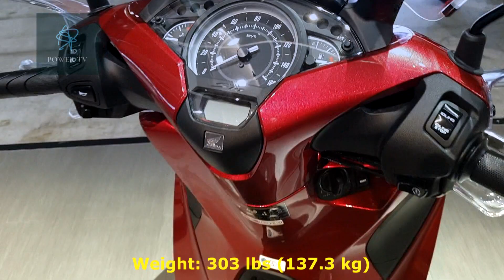Honda SH150i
Honda SH150i EICMA Walkaround
Thanks for 🆆🅰🆃🅲🅷🅸🅽🅶.
Providing propulsion for the SH150i was a modern 153cc engine putting out a respectable 15.5 horsepower. The SH150’s motor was both fuel injected and liquid cooled, so it made quite good power for its size. Accordingly, top speed for the SH150 is a quite useful 65-70mph. Fuel mileage is also quite good thanks to the fuel injection. 70-80mpg is a reasonable expectation in mixed use.
ENGINE
Type Liquid-cooled, 4-stroke SOHC
Engine Displacement (cm³) 156.9
No. of Valves per Cylinder 4
Bore ´ Stroke (mm) 60 x 55.5
Compression Ratio 12.0:1
Max. Power Output 12.4kW/8,500rpm
Max. Torque 14.9Nm/6,500rpm
Oil Capacity 1L
FUEL SYSTEM Carburation
PGM-FI electronic fuel injection
Fuel Tank Capacity 7L
Fuel Consumption 44.7km/litre
ELECTRICAL SYSTEM
Starter Electric Battery Capacity
12V7Ah ACG Output
670w/5,000rpm
DRIVETRAIN
Clutch Type
Automatic; centrifugal
Transmission Type CVT
Final Drive
V-Belt
FRAME
Type
Tubular Steel Underbone
CHASSIS
Dimensions (LxWxH)
2,090mm x 730mm x 1,130mm
Wheelbase 1,350mm
Caster Angle 26°
Trail 85.2mm